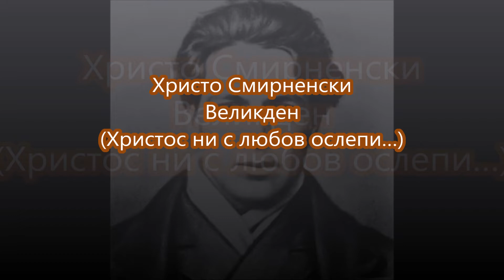Великден - Христо Смирненски - Van Mar Аудио Книги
Христос ни с любов ослепи.
Къде е светата любов?
Море от омраза кипи
и тътне край кръста Христов.

Тълпите реват, все така
бездушни и зли кат преди,
и все тъй протегнал ръка,
под кръста му Юда седи.

Разпънат, оплют, обруган,
умира босяка смирен…
а вред фарисейската сган
празнува възкресния ден.

Аудио Книги | Van Mar Аудио Книги на български език